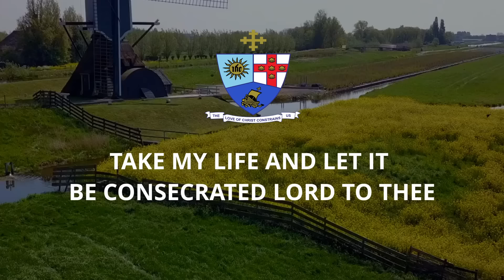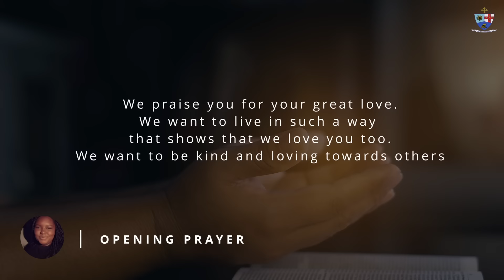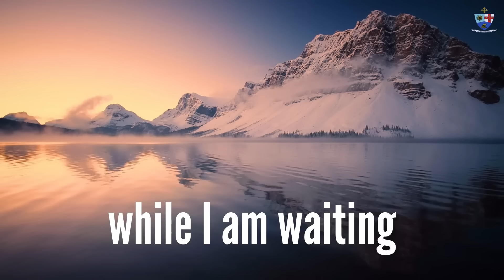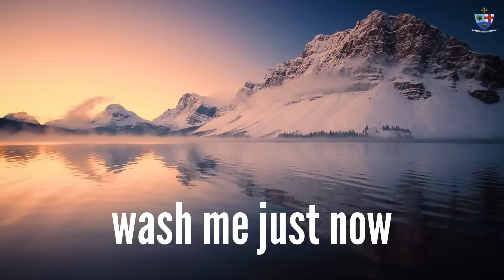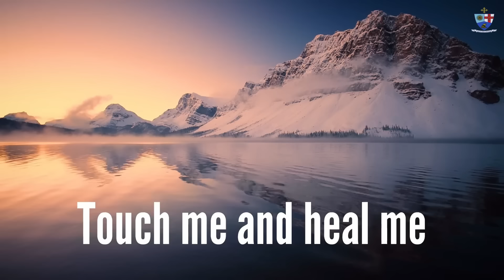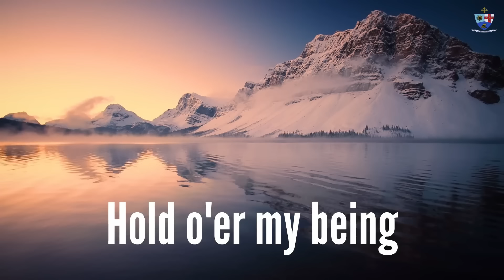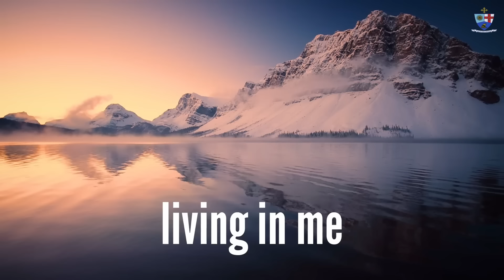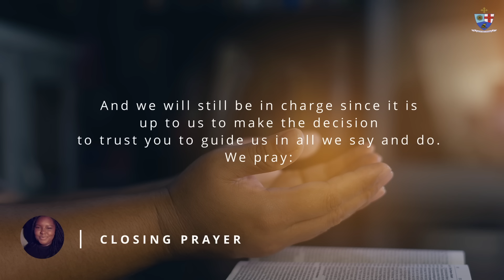LID 2024 Sis. Ti-Shona Petronia May 30th Holland Circuit